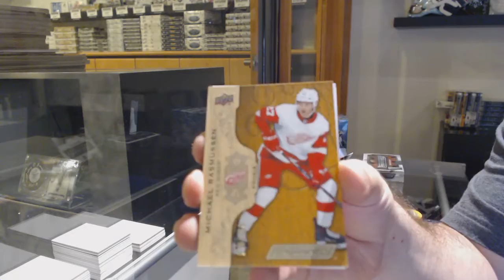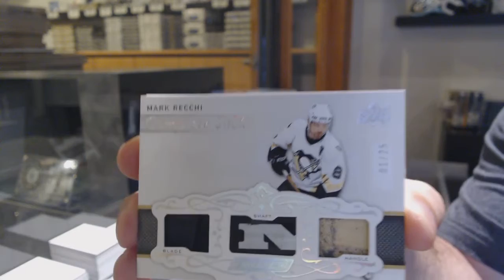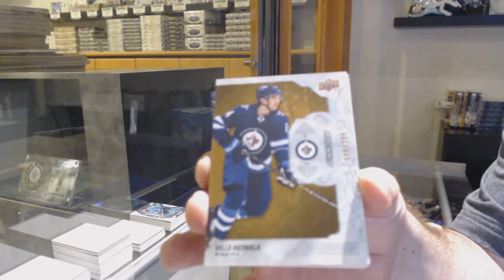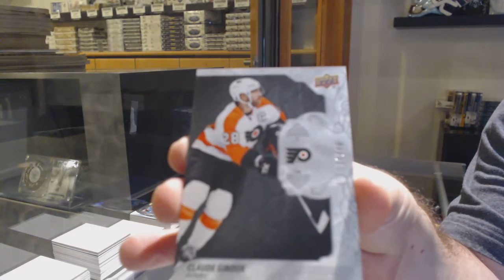18-19 Upper Deck Engrained & 19-20 UD Engrained Hockey 2 Box Break - C&C GB #12,554